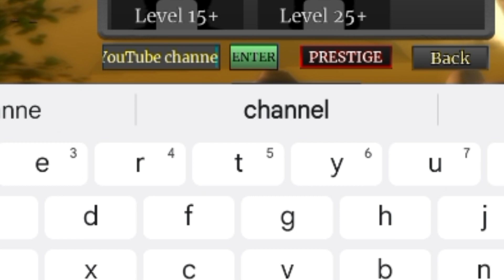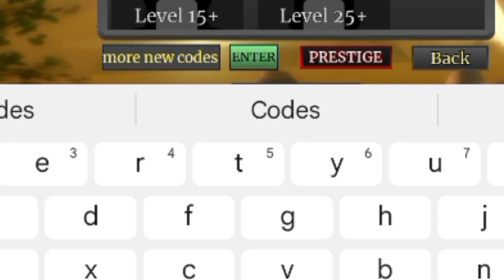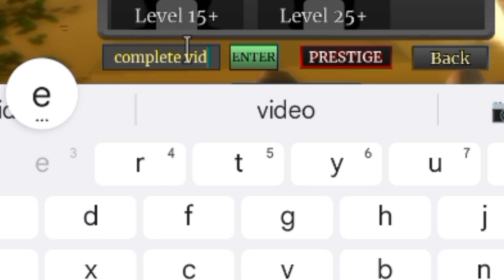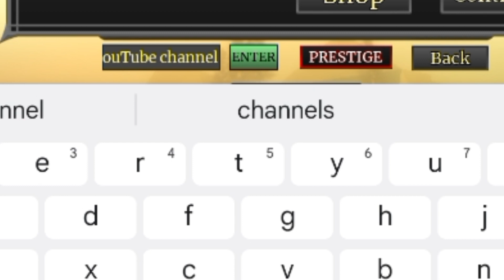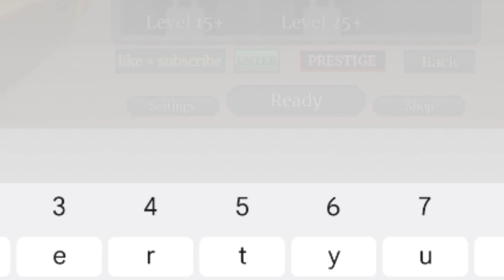✨7 NEW✨ TITAN WARFARE CODES ( DECEMBER 2023) - ROBLOX TITAN WARFARE CODES - CODES FOR TITAN WARFARE